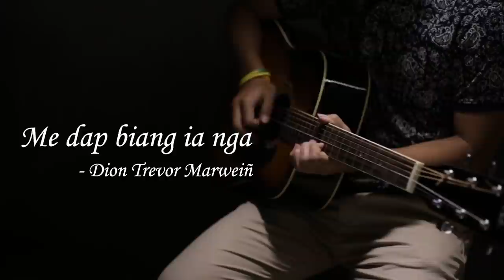Dion Trevor Marweiñ - Me Dap Biang Ia Nga (Official Music Video) |SHILLONG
Check it out everyone. My original is finally out! I pray that this song will be a blessing to you as you listen to it. Please do support by giving it a like. God bless you all.